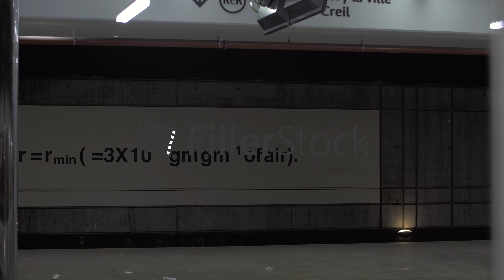Man waiting for subway train at the station with global warming equation, Paris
PARIS, FRANCE - SEPTEMBER 29, 2017: Slow motion shot of a young black man walking on the platform in subway and waiting for the train. Global warming equation on the station wall